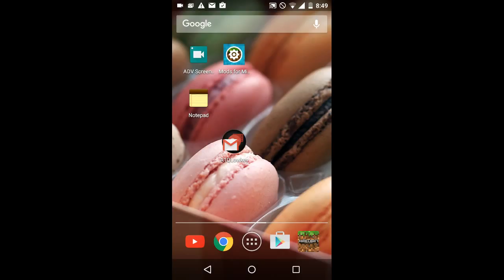Geometry Dash Meltdown Ep. 3: Beating Level 1 😄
Watch Me Fail At Geometry Dash Meltdown